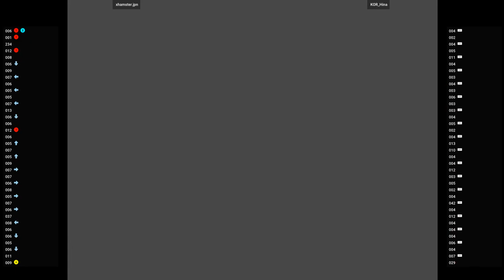Project Justice 🕹 xhamster.jpn VS KOR_Hina